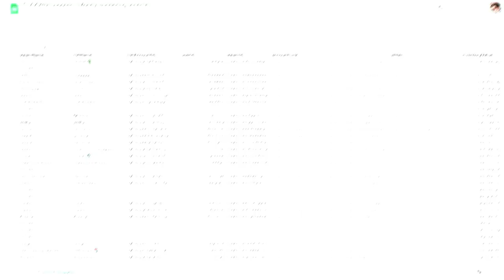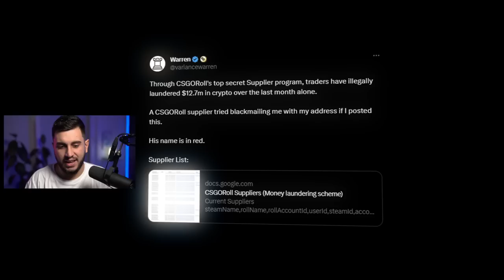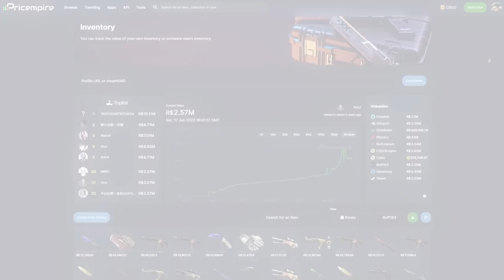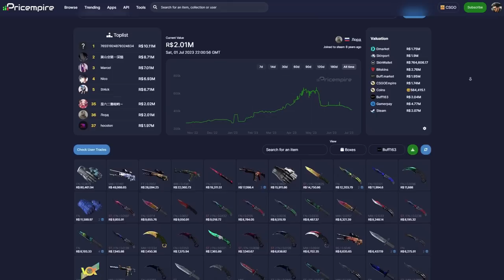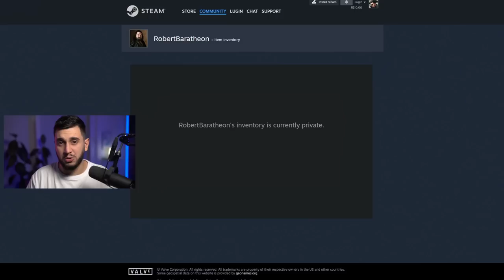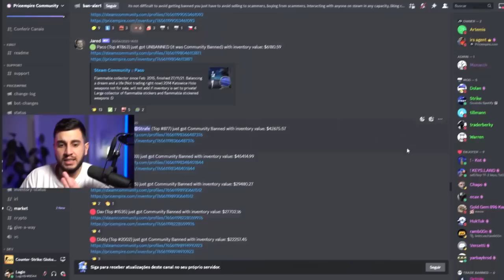Caso CSGO Roll: R$30.000.000,00 Banidos